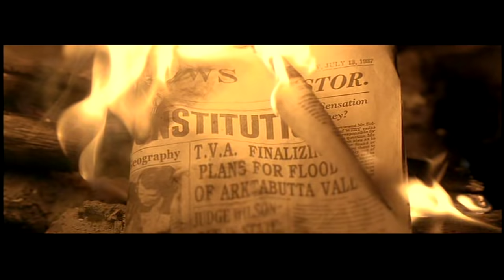i´ll fly away.(o brother)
Some glad morning when this life is o'er,
I'll fly away;
To a home on God's celestial shore,
I'll fly away (I'll fly away).

I'll fly away, Oh Glory
I'll fly away; (in the morning)
When I die, Hallelujah, by and by,

When the shadows of this life have gone,
I'll fly away;
Like a bird from prison bars has flown,

Just a few more weary days and then,
I'll fly away;
To a land where joy shall never end,

Alison Krauss and Gillian Welch